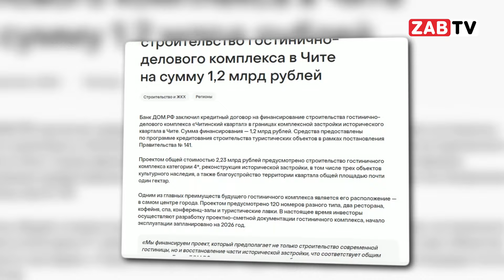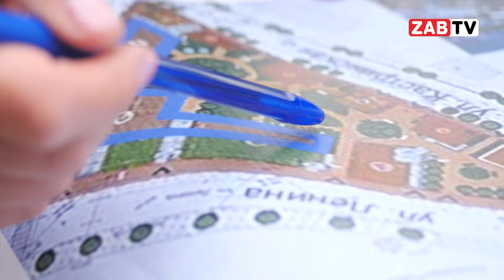О проекте реконструкции «Читинского квартала»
Мы уже говорили, что в скором будущем так называемый «бермудский треугольник» в Чите будет застроен. Предполагается, это будет историческая застройка, но так ли это на самом деле